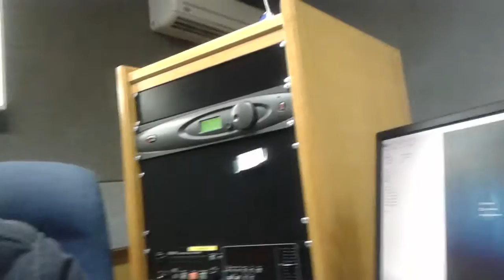Khwezi's 20 Years Of Existence Song by Injabulo Choir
Happy 20 Years Radio Khwezi